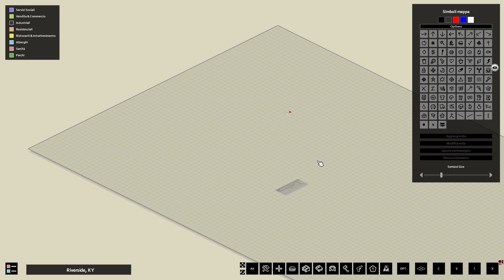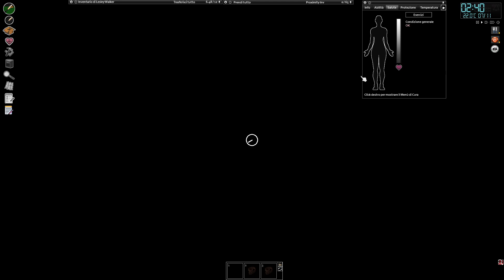Lesley sopravvive a Riverside 1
Benvenuti nel mondo apocalittico di Project Zomboid! In questa serie, seguirete le disavventure di Lesley Walker, una sopravvissuta che lotta per restare in vita in un mondo invaso da zombie. Lesley è una persona intraprendente, ma anche vulnerabile, che dovrà affrontare decisioni difficili, risorse scarse e l'ombra incombente della morte che si avvicina sempre di più. Preparati a vivere ogni momento di tensione, strategia e sopravvivenza mentre Lesley cammina sul filo del rasoio in una battaglia senza fine contro le orde di non-morti. Riuscirà a sopravvivere? Scoprilo in questa serie di Project Zomboid!